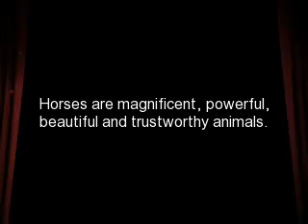Dedication to RoseandSmartie!!!!! .......... jump.....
bored!
dedication to roseandsmartie!!
sorry only short! :L
song; jump by Girls Aloud :)
xxx